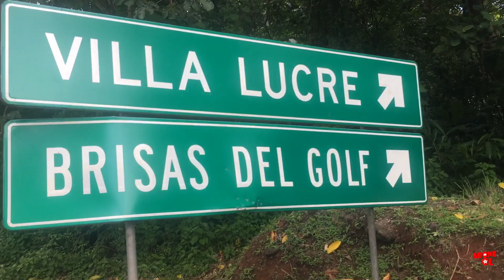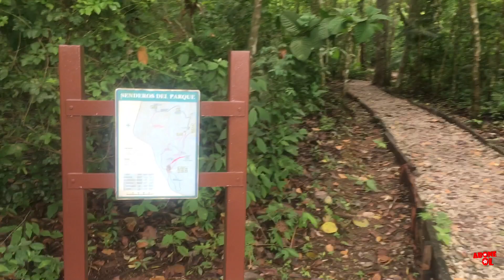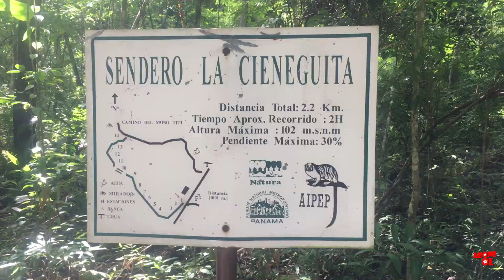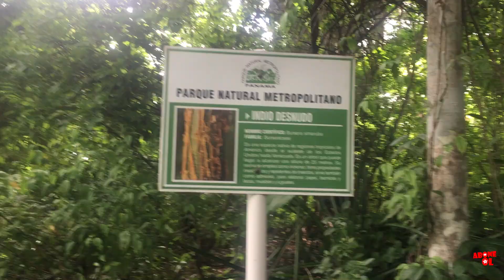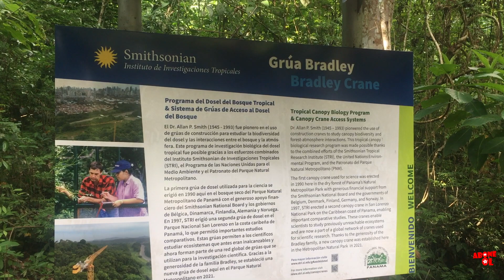Panama Metropolitan Natural Park